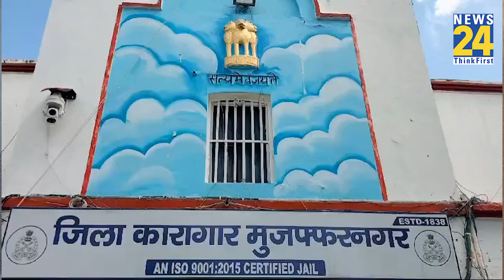कई लोगों से की शादी, फिर की लूटपाट ! सामने आया 'डरावना' सच, जानें क्या है पूरा मामला ?